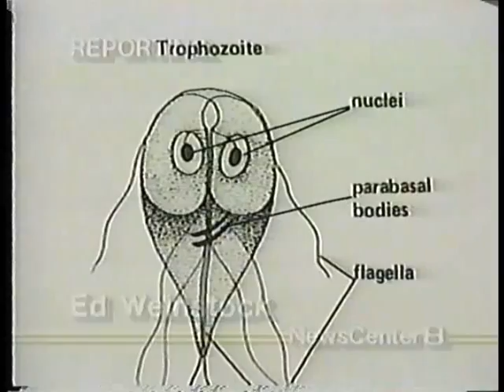Columbia, Pa.- Giardia found in drinking water -late 1980's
In the late 1980's Giardia cysts were detected in the in the towns water system.  A boil water advisory went into effect. Super-chlorination was used to kill the parasite which could cause intestinal problems in humans.